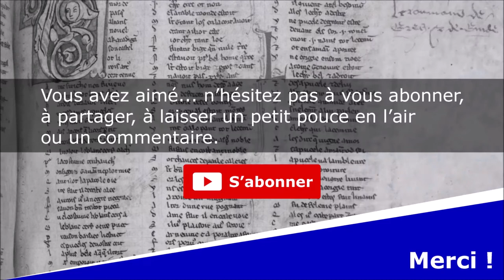Il a neigé - Poésie - Maurice Carême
Il a neigé
Poèmes

Lecture : AB
Portrait de couverture : Auteur indéterminé
Illustration de fond : Claude Monet

Texte :
Il a neigé dans l’aube rose,
Si doucement neigé,
Que le chaton noir croit rêver.
C’est à peine s’il ose
Marcher.

Si doucement neigé,
Que les choses
Semblent avoir changé.

Et le chaton noir n’ose
S’aventurer dans le verger,
Se sentant soudain étranger
A cette blancheur où se posent,
Comme pour le narguer,
Des moineaux effrontés.